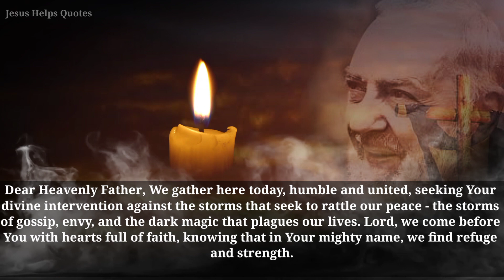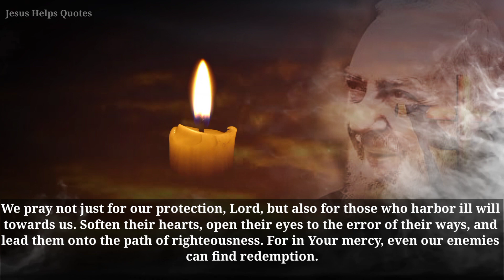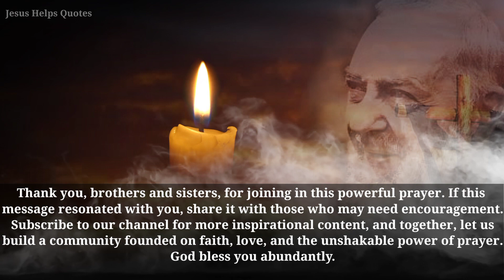THIS PRAYER WILL DESTROY MAGIC, PLAGUE, ENVY, AND GOSSIPS AGAINST YOU | Padre Pio | Catholic Prayer